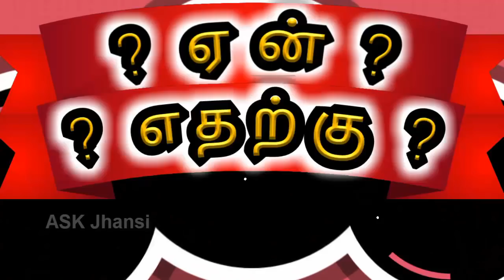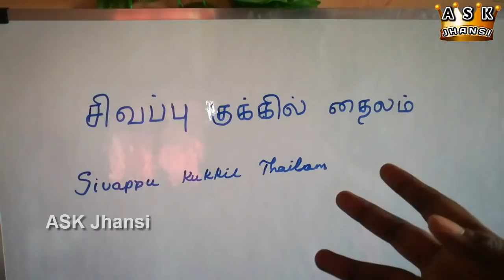எப்படி பாத வெடிப்பை ஒரே நாளில் குணப்படுத்துவது ? How to Cure Leg Sores ?